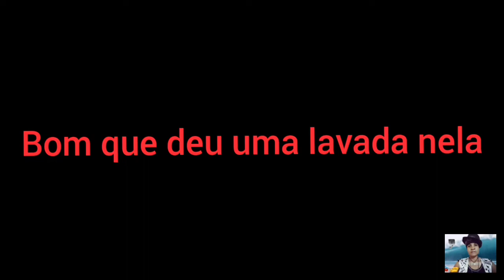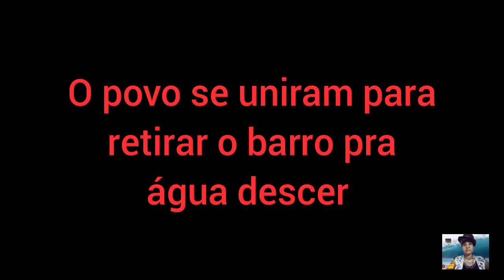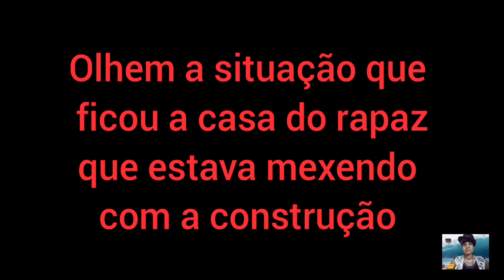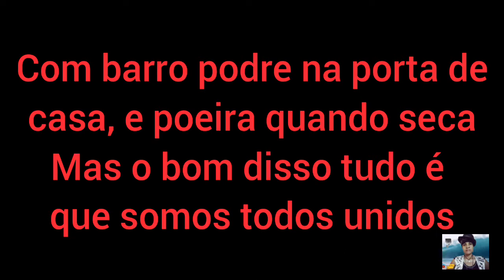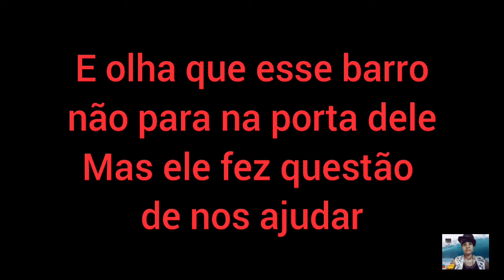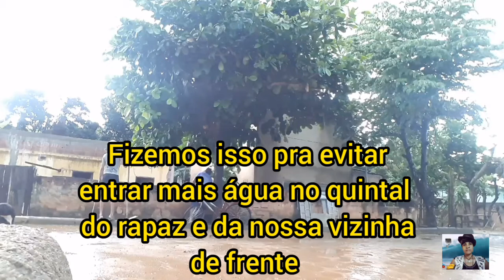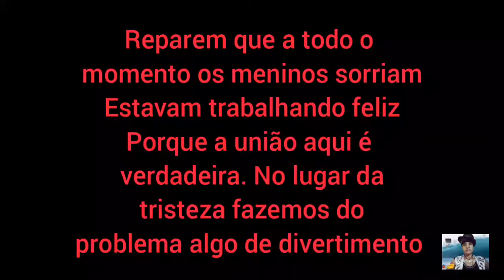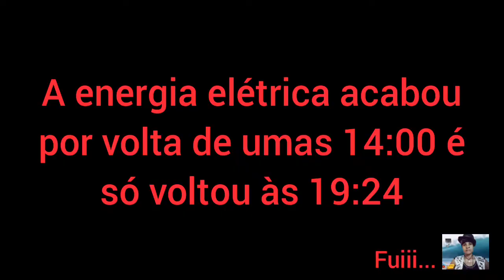Unimos para limpar o barro da rua* dessa vez alagou demais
Neste vídeo mostro o momento em que vamos para rua com enviar as e vassoura para limpar os o barro que estava emplacando ainda mais a água na rua
Quase que a casa de duas pessoas alegam
A sorte que nos unimos s tempo de acontecer o pior e revertrmos a situação
só vídeo tem como objetivo mostrar pra vocês que independente das circunstâncias contrárias à nossa vida, o melhor a se fazer é um ajuda e o outro
Bora assistir ao vídeo para juntos podermos conferir como que foi feita essa limpeza e quem são as pessoas que ajudaram